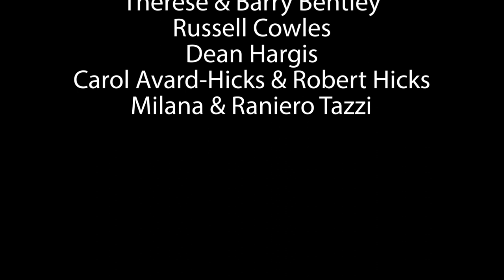Chelsea Guo plays Felix Mendelssohn Bartholdy: Prelude and Fugue Op. 35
Chelsea Guo plays:
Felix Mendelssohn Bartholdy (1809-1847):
Prelude and Fugue Op. 35 in e minor
December 6, 2021 - 7:30 PM - St. Leo Catholic Church Auditorium

Grand Piano Series is a solo piano recital series held in Naples, Florida

Artist Bio:
Twenty-year-old Chelsea Guo has already attracted international attention as a pianist and soprano of remarkable gifts. Her dual artistry is featured in her 2021 debut recording on the Orchid Classics label, “Chelsea Guo: Chopin in My Voice”, which includes beloved Chopin solo repertoire, along with two Chopin songs and one Rossini aria in which the artist accompanies herself. The inclusion of the Rossini aria is typical of many of the concert programs Chelsea offers, which include both piano and vocal works, enriching the opportunity for her audience to experience music in a broader context and displaying the influence that singers had on composers of their time. Gramophone Magazine included the recording in their Essential New Albums and Classical FM featured Chelsea for an entire week as a “Young Classical Star.” The album reached #7 on the Billboard Traditional Classical Chart and received five stars from BBC Music Magazine, which wrote: “Here is a rare talent.” In China, all of the major digital music platforms prominently displayed the recording on their home pages and Naxos China highlighted it among “The Best Albums of the Month”.
Chelsea’s 2021-22 season includes her German debut at the Moritzburg Festival as both pianist and soprano, and appearances in both capacities with the Stamford Symphony and Michael Stern in their season opening gala, as well as an hour long return visit to radio station WQXR’s Young Artist Showcase.  It will continue similarly with the New Jersey Symphony and Maestra Xian Zhang,  as well as with the Oregon Mozart Players and Kelly Kuo in the closing concert of their 40th anniversary season.  After having won a top prize in the 2020 National Chopin Piano Competition in Miami, she performs recitals in Florida for the Chopin Foundation of the United States, the Miami International Piano Festival, and the Grand Piano Series in Naples.
Chelsea’s solo piano performances have taken her to Carnegie Hall and London’s Wigmore Hall, as well as prominent venues throughout the United States, England, Austria, France, Poland, Italy, China, Japan and Canada. A guest artist of the Leeds Inaugural Piano Festival, she was also featured in Europe in solo recitals presented by the Mozarteum Summer Series in Salzburg, and in China, in a six-concert tour under the auspices of the Shenzhen Piano Music Festival. Her orchestral appearances have included the Ft. Worth Symphony, under the baton of Maestro Barry Douglas, and the Torun Symphony Orchestra in Poland. Chelsea was honored to be a Young Scholar of the Lang Lang Foundation, a young artist of the Artemisia Akademie at Yale, and a recipient of the US Chopin Foundation scholarships for four consecutive years.
Chelsea’s passion for piano was mirrored by her love of singing from an early age. Having debuted as a pianist with the Tianjin Symphony Orchestra at age nine, she returned in 2018 as vocal soloist under the baton of Maestro Muhai Tang. She has been recognized for her vocal gifts as a 2019 National YoungArts winner, the first prize winner in the 2019 Schmidt Voice Competition, and recipient of scholarships from the George London and Gerda Lissner foundations.
Chelsea graduated with honors from the Juilliard School’s Pre-College as a double major in piano and classical voice. She is currently pursuing a Bachelor of Music in piano at Juilliard under the tutelage of Hung-Kuan Chen and continuing her vocal studies with Lorraine Nubar and Jason Ferrante.